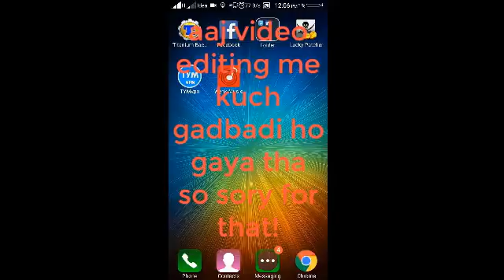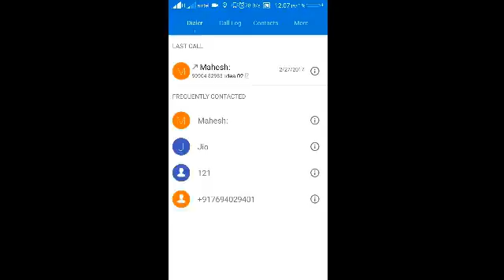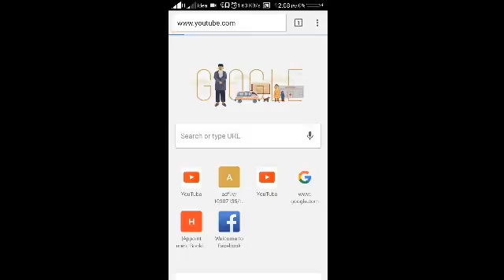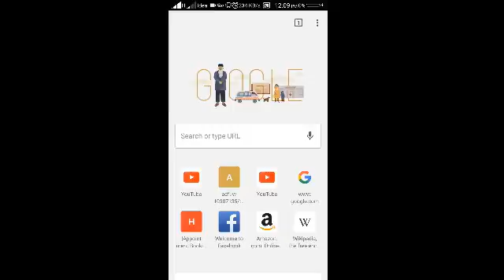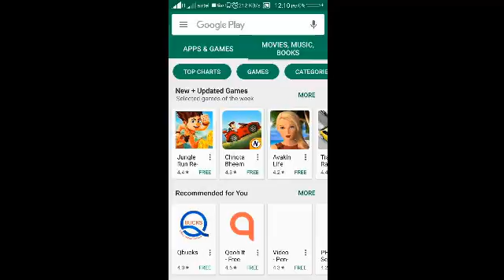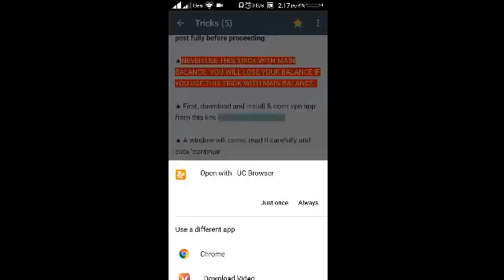how to get free internet on android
dosto video dekhte rahiye kiyki mene last me bataya hai kaise aap apps ko kaha se  download kr sakte  ho aur kaise use kar sakte ho
aur kaise aap is apps me se ek apps ko search karke download kar sakte ho ye link hai download ke liye